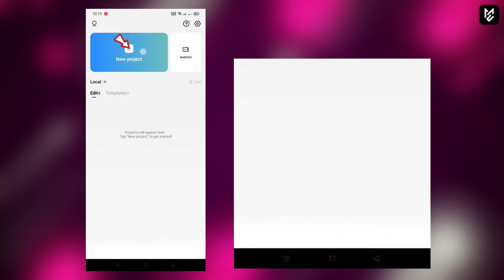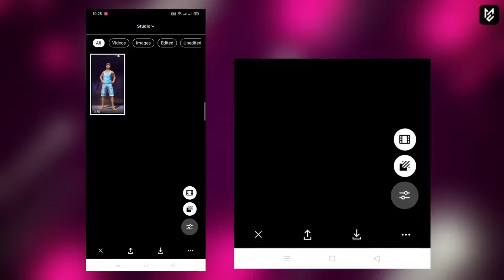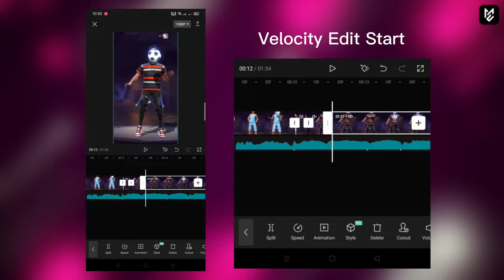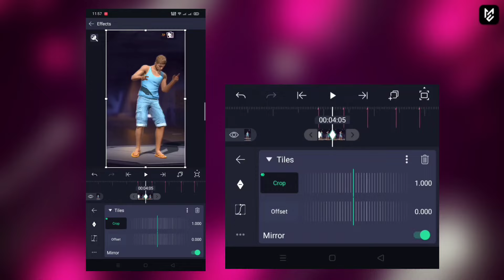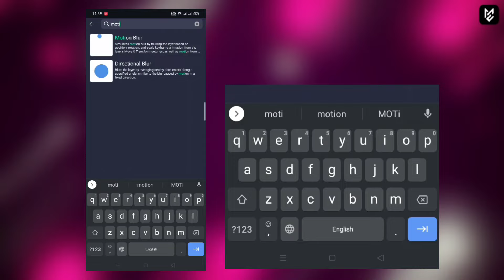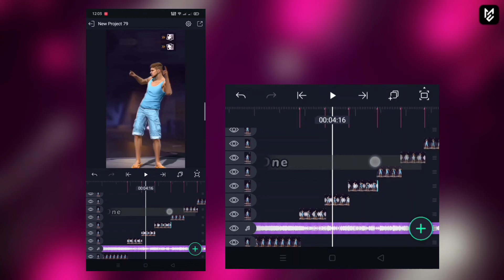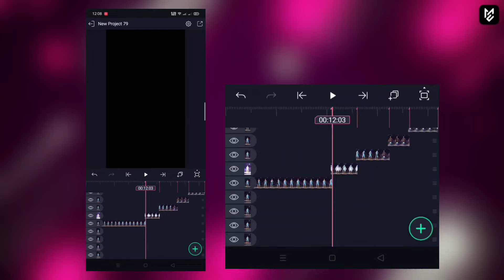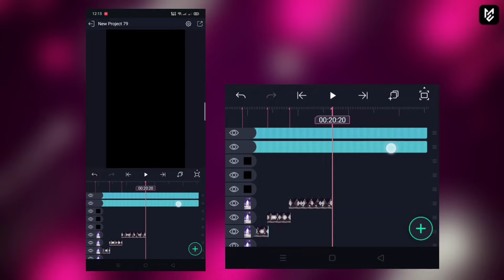New Trending Free Fire Lobby Edit Tutorial || Alight Motion Shake Effect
Learn how to make a lobby edit with freefire! In this tutorial, I show you how to make a lobby edit in freefire and use red color grading to give your lobby edit a unique and professional look.

ᴀ ʟ ꜱ ᴏ🔸ᴄ ʜ ᴇ ᴄ ᴋ ᴏ ᴜ ᴛ🔸ᴍ ᴏ ʀ ᴇ🔸ᴛ ᴜ ᴛ ᴏ ʀ ɪ ᴀ ʟ ꜱ ‣

↘️ Alight Motion Beat Mark Full Tutorial Tutorial

↘️ Colour And Shake Effects Preset Tutorial